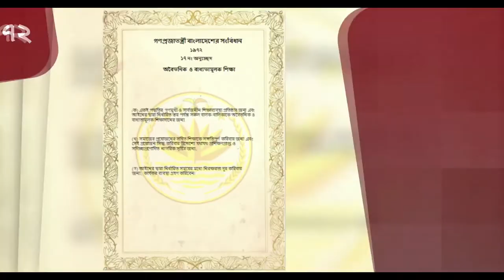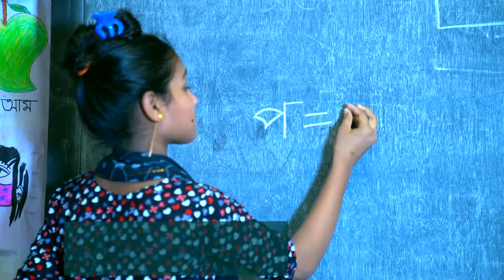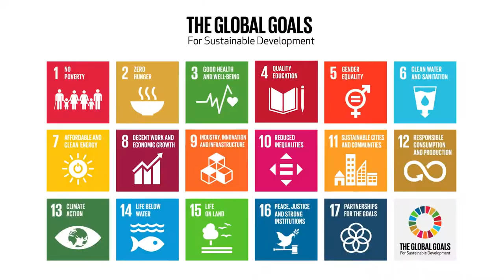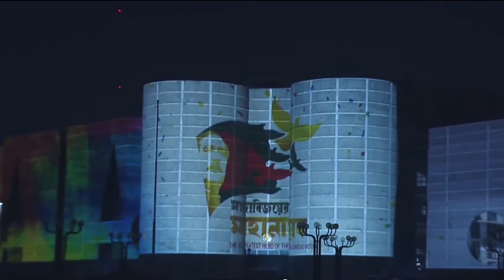বঙ্গবন্ধু ও নিরক্ষরতামুক্ত সোনার বাংলা।। Documentary।। 2022 । Bureau of Non-Formal Education (BNFE)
(বঙ্গবন্ধুর জন্মশতবার্ষিকী উপলক্ষ্যে নির্মিত)
A Production of Bureau of Non-Formal Education (BNFE)
চিত্রনাট্য ও পরিচালনাঃ মোঃ আরিফুল ইসলাম
এডিটর ঃ ইস্রাফিল বাবলু
ক্যামেরা ম্যানঃ শহীদুল আলম
ড্রোন ক্যামেরা: আহমেদ হিমু
সাউন্ড রেকডিস্টঃআরাফাত